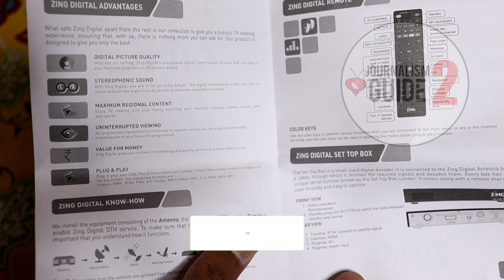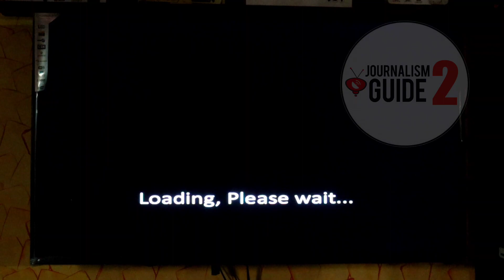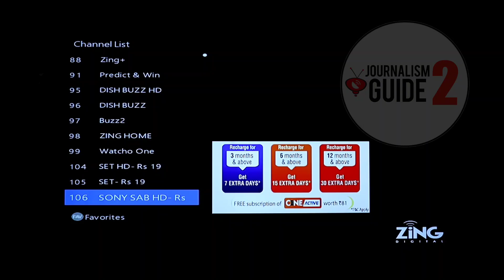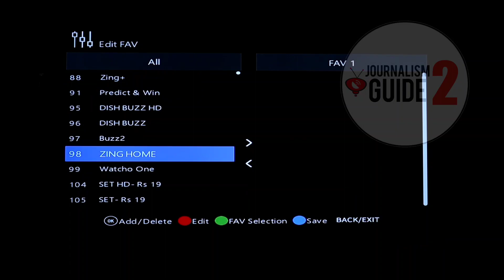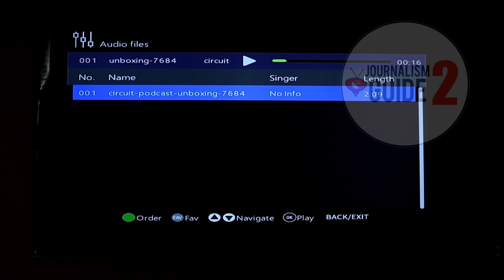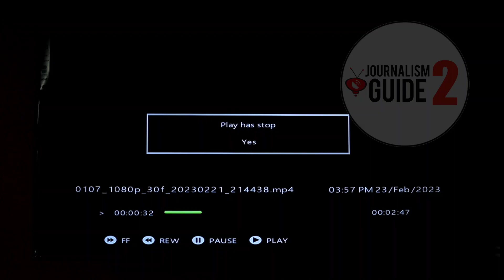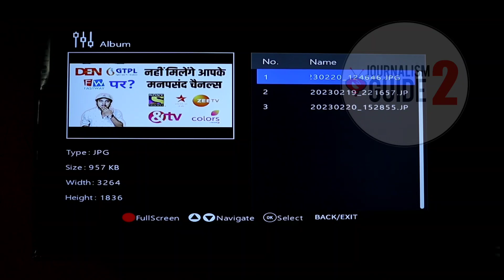Zing Super FTA Box DZ-3700 HD Unboxing and Review 🎉| Dish TV Zing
Namaskar Dosto,

Aaj hum aapke liye lekar aaye hai zing super fta box ka dz-3700 hd model ka unboxing or review. iske saath aapko 2 saal ke liye 275+ channels diye jayenge pure 2 saal ke liye. iski puri jankari ke liye video ko pura jarur dekhe.

Dhanyawad.